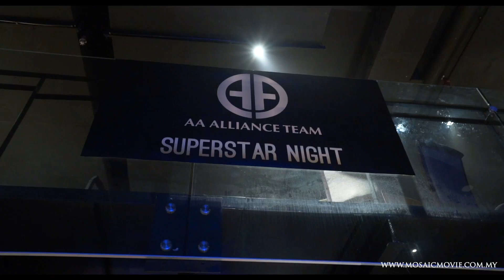AA Alliance Superstar Night 2019 @ Ruyi & Lyn, BSC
Mosaic Movie Productions
"Your Vision in Motion"

Directed, Produced & Edited by Mosaic Movie Productions & Mosaic Entertainment Group